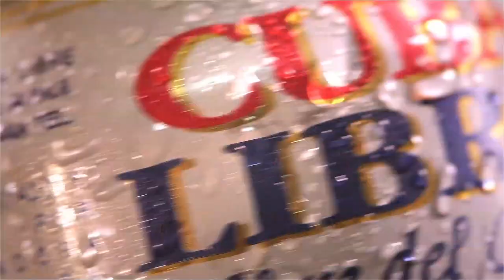CUBA LIBRE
spot para cuba libre realizad en mayo de 2014